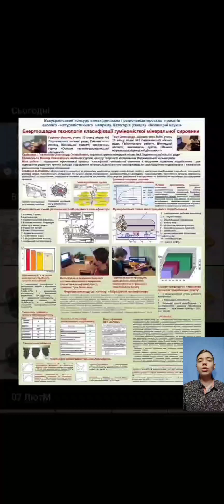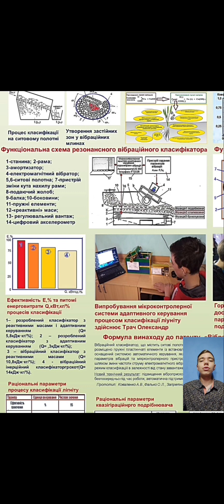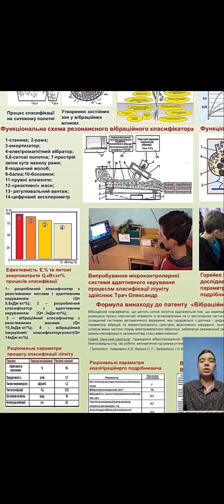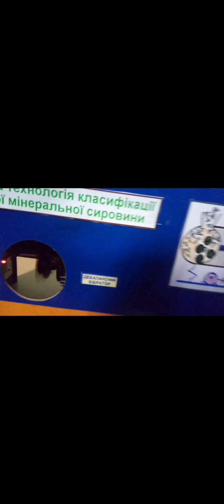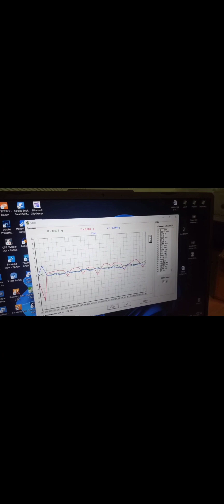Енергоощадна технологія класифікації гуміномісткої мінеральної сировини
Горейко Максим Вікторович
Трач Олександр Олександрович

Керівник
Герасимов Олександр Олексійович
Керівник гуртків-методист Ліцею №2 Ладижинської міської ради Гайсинського району Вінницької області;"

Всеукраїнський конкурс винахідницьких і раціоналізаторських проєктів еколого-натуралістичного напряму

1.Горейко Максим, учень 10 класу ліцею №2 Ладижинської міської ради, Гайсинського району, Вінницької області; гурток «Основи науково-дослідницької діяльності».
2.Трач Олександр, дійсний член МАН, учень 10 класу ліцею №1
Ладижинської міської ради, Гайсинського району, Вінницької області; гурток «Основи науково-дослідницької діяльності»

   Дослідження, виконані в роботі, спрямовані на створення екологобезпечної, матеріало- та енергоощадної технології виробництва і застосування добрив на основі гумусової сировини. Баланс гумусу в останні роки гостродефіцитний. Негативний вплив на  гумусний шар грунтів спричиняють військові дії, зокрема, техногенна катострофа в наслідок руйнації Каховської ГЕС.

   Робота присвячена підвищенню ефективності процесу  класифікації гуміномісткої сировини з наступним надмілким подрібненням  для отримання добрив пролонгованої дії з метою відтворення родючості грунтів  шляхом розроблення конструкції резонансного класифікатора та квазігіраційного подрібнювача  і визначення раціональних параметрів обладнання.

    Максимальна ефективність класифікації сировини   при застосуванні розробленого обладнання становить близько 98% при мінімальних питомих енерговитратах, що робить запропоновану технологію класифікації конкурентноздатною.

    Застосування отриманого гумінового добрива порівняно  з комбінованим мінеральним, забезпечує  збільшення агроекономічної  ефективності  (це відношення  еквівалентної вартості приросту урожаю  до вартості внесених добрив) в 2,7 раз.

   Отримано позитивний відгук фахівців. Підготовлено документацію до патенту  «Вібраційний класифікатор»,  де підкреслено новизну запропонованих технологічних та конструктивних рішень.
Проєкт надано на Всеукраїнський конкурс винахідницьких і раціоналізаторських проєктів еколого-натуралістичного напряму 2024.